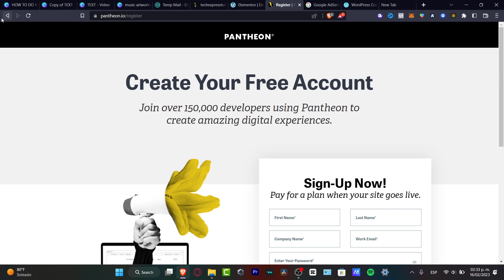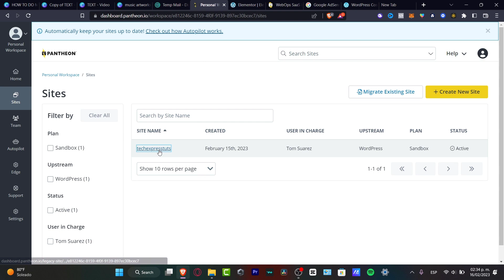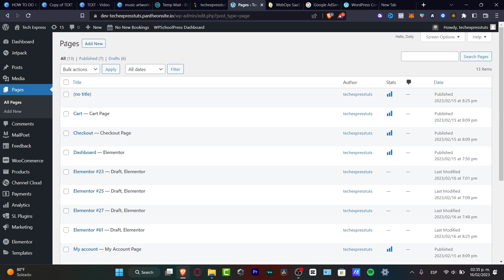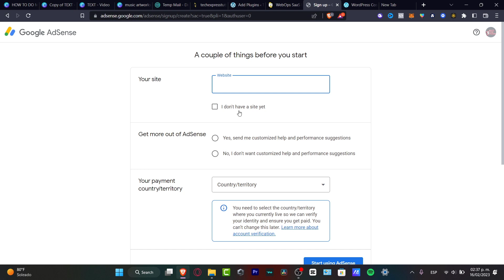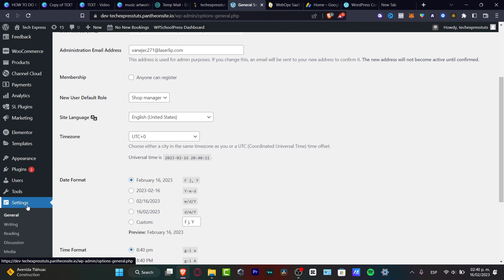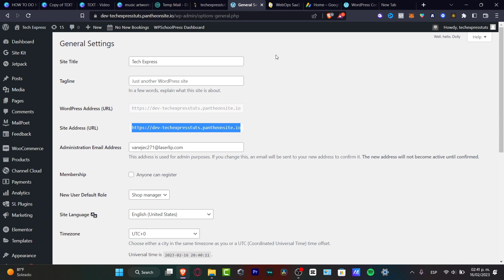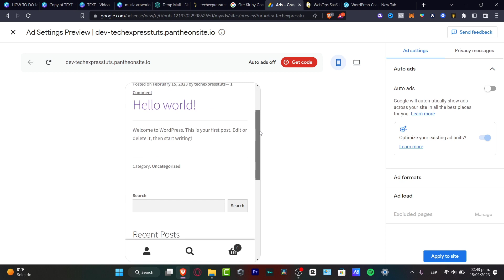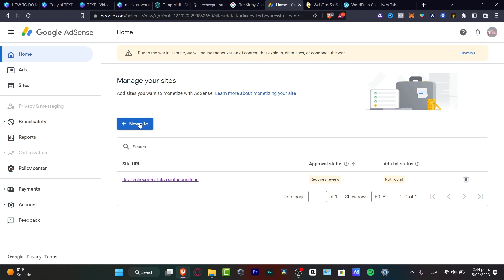How To Add Google Adsense To Your WordPress Website 2025 [Step By Step Tutorial]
Adding Google Adsense to your WordPress website is a great way to monetize your website and increase your income. To begin, you will need to sign up for a Google Adsense account and apply for an ad publisher ID. Once you have received your publisher ID, you can easily install and activate the Google Adsense plugin for WordPress. Upon activation, you will be prompted to add your publisher ID to the plugin settings.

Once your Adsense account is connected to the plugin, you can begin to customize the ads to be displayed on your website. You can configure the size, type, and placement of the ads to ensure that they are optimally placed and best suited for your website's design. Finally, you can review and submit the ads to Google for approval. With a few simple steps, you can add Google Adsense to your WordPress website and start earning income. ‎